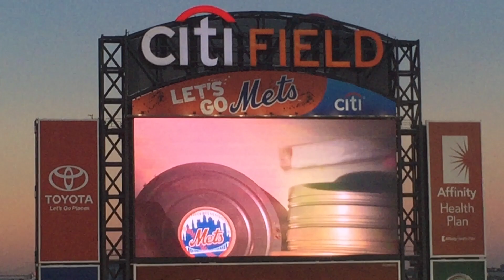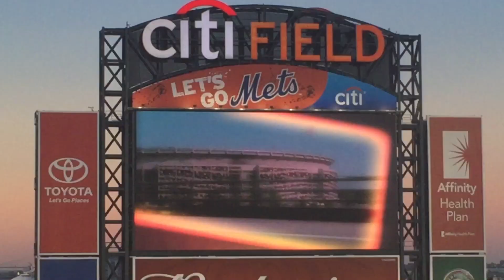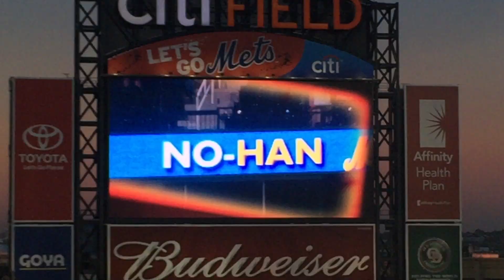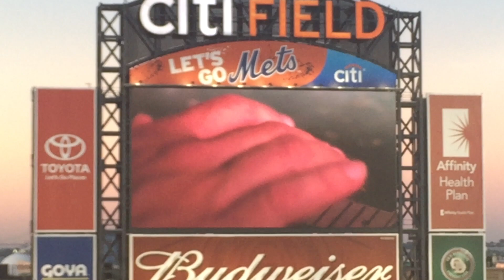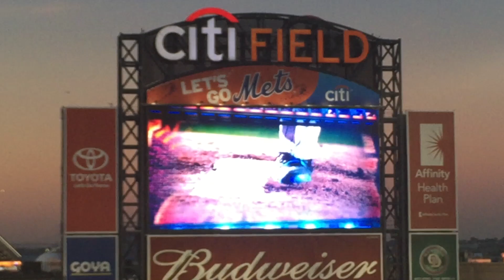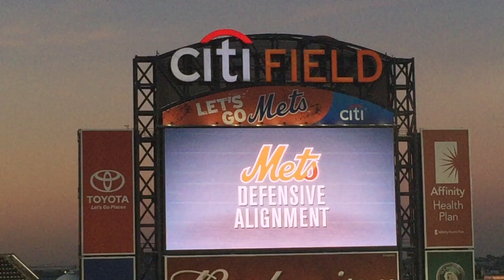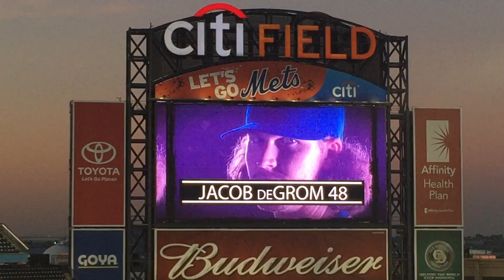New York Mets 2015 Starting Lineups (vs. Miami Marlins)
Where - Citi Field